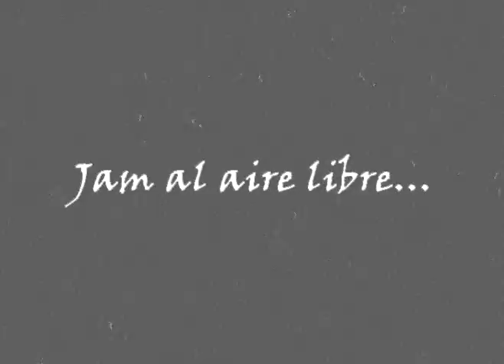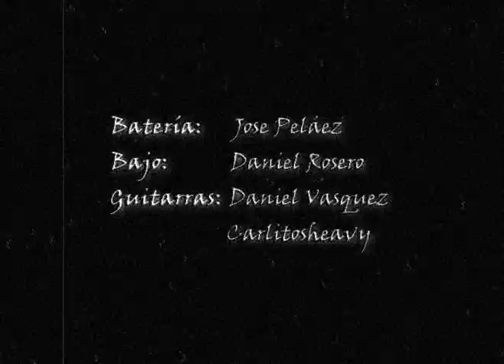daniel rosero carlitosheavy daniel vasquez jose pelaez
Improvisacion total.
(editado)